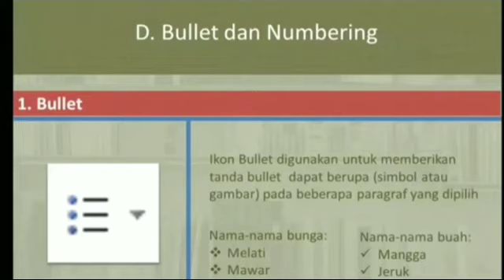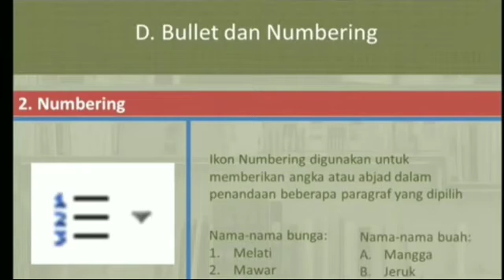Kelas 5 TIK Bullet dan Numbering Bersama Ust Verry